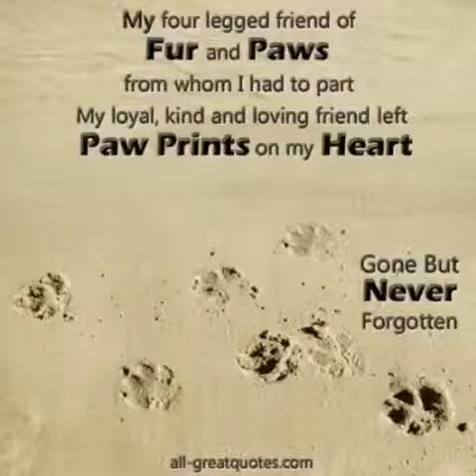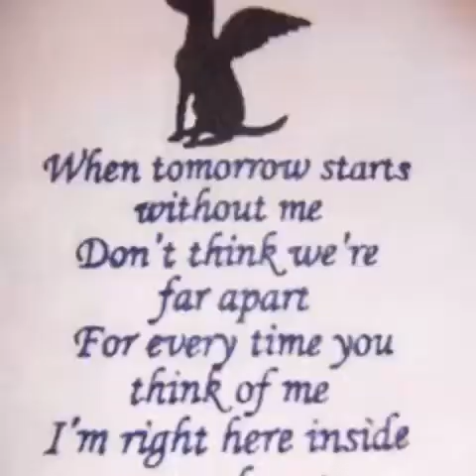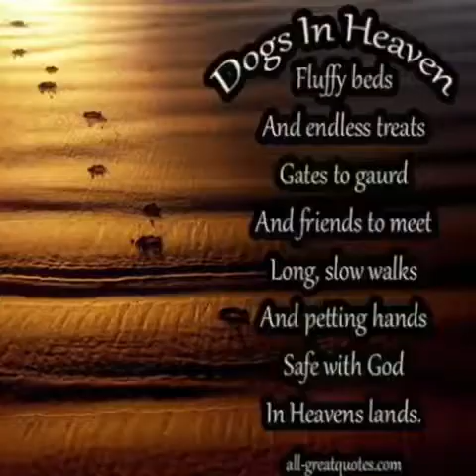HAPPY BIRTHDAY ANN !!!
A special birthday gift from your favorite daughter, Amber, along with the help of your favorite overall child, Shea!!!